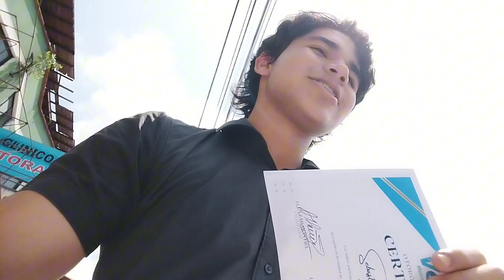Vlog de Domingo: Taller de Oratoria junto a Gabriel